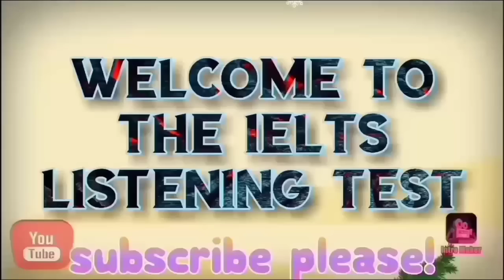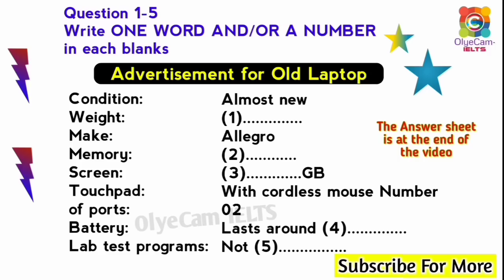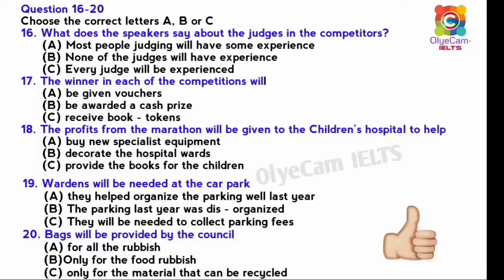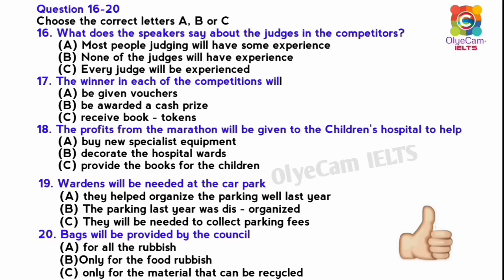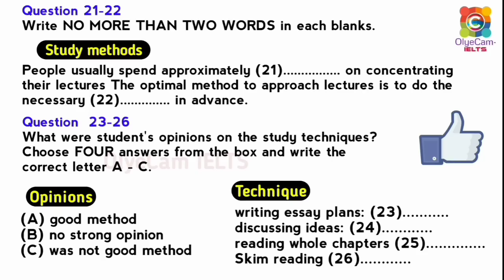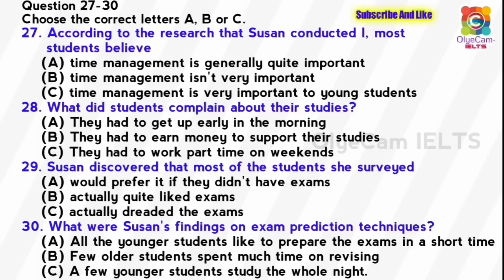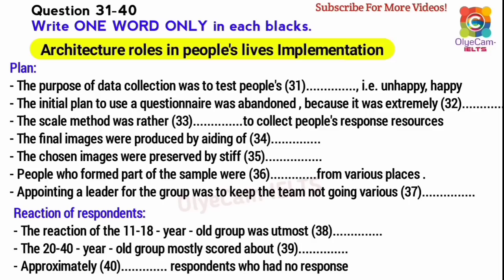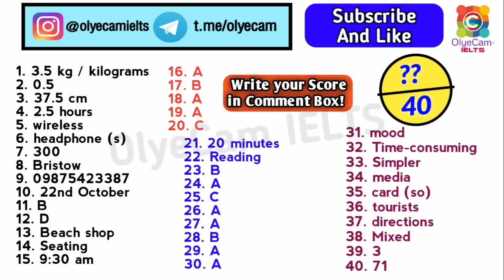RECENT IELTS LISTENING TEST 2023 | IELTS LISTENING TEST 2024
In this video, I'm sharing the listening practice test for the IELTS 2024 exam. This test is based on the real IELTS exam and is designed to help you prepare for the real exam. If you're preparing for the IELTS 2024 exam, then this listening practice test is a great way to practice your listening skills. The test is based on the real IELTS exam and includes real listening questions. After watching this video, You will be ready to take the real IELTS exam in 2024!